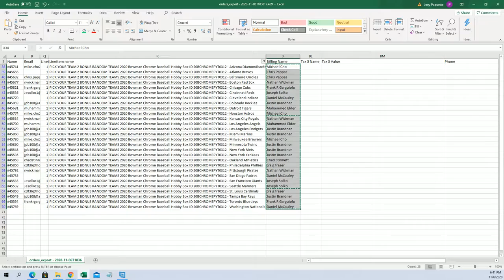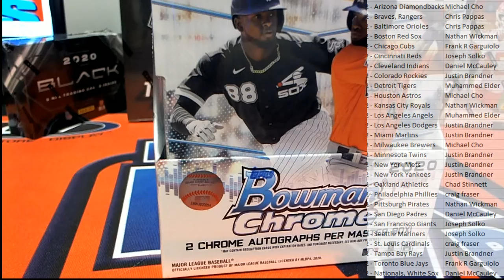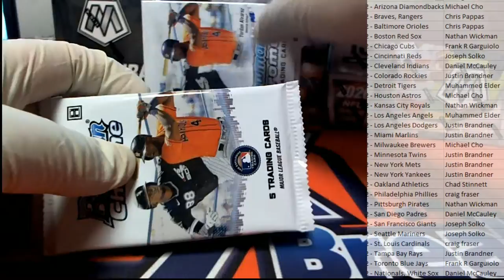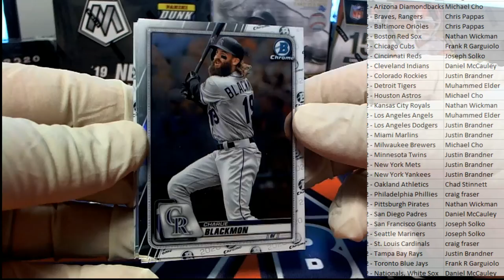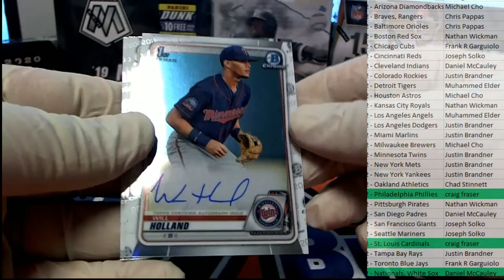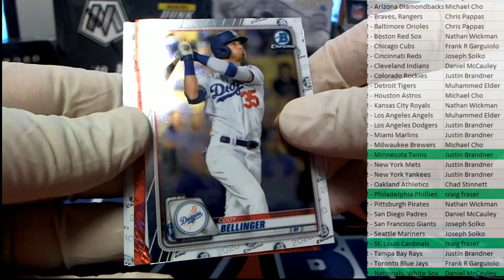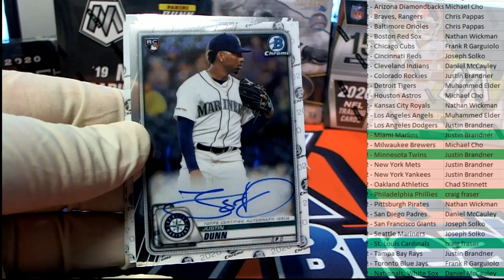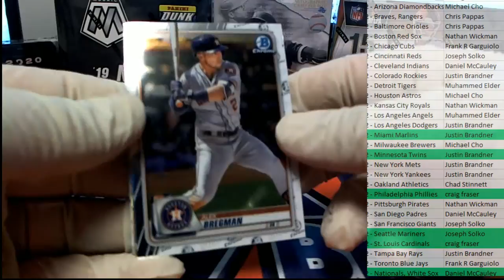2020 Bowman Chrome Baseball Hobby Box ID 20BCHROMEPYT0312